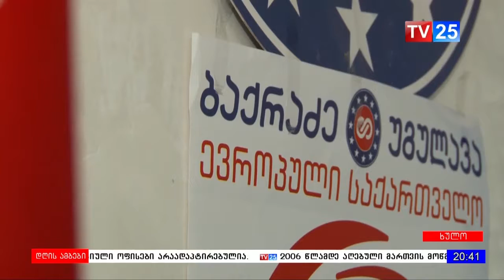ევროპული საქართველოს პროპორციული სიის ხუთეულის გეგმები ხულოს მუნიციპალიტეტში